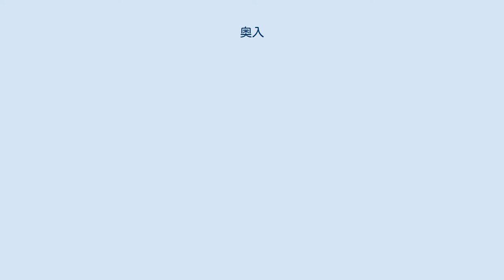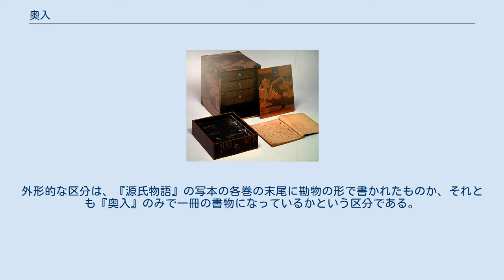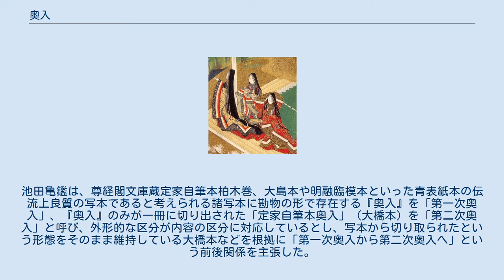奥入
『奥入』（おくいり）は、藤原定家によって著された『源氏物語』の注釈書である。
『源氏物語奥入』ともいう。
1233年（天福元年）頃の成立と見られ、『源氏物語』の注釈書としては最古とされる藤原伊行の『源氏釈』に次いで古いものであり、後世において重要視された。
全1巻。
 もともと藤原定家は証本として自ら作成した『源氏物語』の写本の本文の末尾にさまざまな注釈を書き付けており、「奥入」の名もそれに由来する。
現在でも巻ごとの末尾にこの「奥入」を持つ写本は数多く存在しており、池田亀鑑は『源氏物語』の写本にこの「奥入」があるかどうかを、写本が藤原定家の証本の流れを汲む青表紙本であるかどうかを判断する条件の一つに挙げている。
 藤原定家が写本を貸し出した際に、これらの注釈を勝手に書き写されて世間に流れ出し、さらにその見解に対して批判を加えられたりしたことから、これを写本から切り取り1冊の本にした。
その際、歌などの本文の一部が失われたという。
 『奥入』では先行する注釈書である『源氏釈』を重要視しており、多くの項目でその見解を引用している。
『源氏釈』の見解にそのまま従っていることが多いが、すべて従っているわけではなく、末摘花、玉鬘、匂宮などには批判を加えている場合も存在する。
 本書は一般には「奥入」と呼ばれており、定家自筆本におそらくは定家の筆で「奥入」と記されていることから定家自身も本書を「奥入」と呼んでいたと見られるが、さまざまな注釈書を見ると、『河海抄』や『異本紫明抄』では『定家釈』、原中最秘抄では『定家卿釈』、弘安源氏論議では『難儀抄』などと呼ばれており、また『源氏物語奥入』、『源氏奥入』等と呼ばれることもある。
写本の表題としては、『原語古抄』（神宮文庫本）、『源氏物語秘伝書』（徳島光慶図書館蔵本）、『定家小本』（天理大学附属天理図書館蔵本）といったものがある。
 『奥入』には外形的な区分と内容上の区分が存在する。
外形的な区分は、『源氏物語』の写本の各巻の末尾に勘物の形で書かれたものか、それとも『奥入』のみで一冊の書物になっているかという区分である。
池田亀鑑は、尊経閣文庫蔵定家自筆本柏木巻、大島本や明融臨模本といった青表紙本の伝流上良質の写本であると考えられる諸写本に勘物の形で存在する『奥入』を「第一次奥入」、『奥入』のみが一冊に切り出された「定家自筆本奥入」（大橋本）を「第二次奥入」と呼び、外形的な区分が内容の区分に対応しているとし、写本から切り取られたという形態をそのまま維持している大橋本などを根拠に「第一次奥入から第二次奥入へ」という前後関係を主張した。
しかしながらその後、 などが明らかになり、外形上の区分と内容上の区分とが一致するとした池田亀鑑の説はそのままでは成り立ちえず、さらには、本書の草稿本的性格を持った『定家小本』といった文書が発見されたこと等もあり、もっと何段階にもわたる複雑な成立過程を考えざるを得ないとする説が有力になってきている。